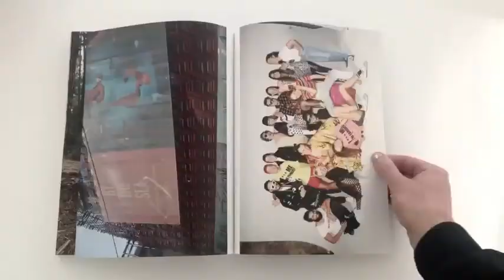Akademie der Bildenden Künste Nürnberg - Salamé – gestaltet von Prof. Juergen Teller & Studierenden